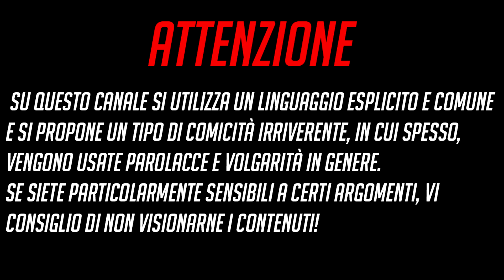FOR HONOR: TROLLARE CON IL BERSERKER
Quest'oggi, likes a piacere!